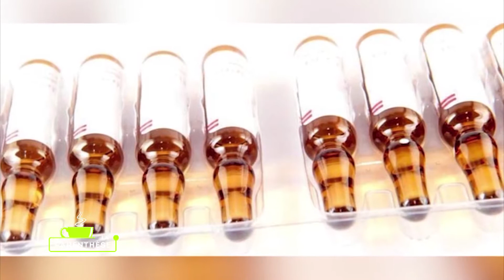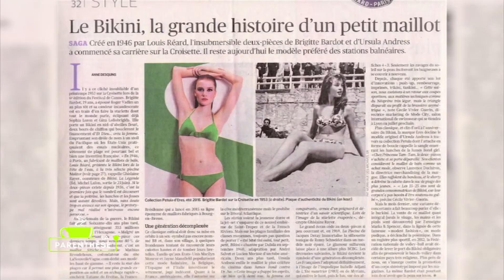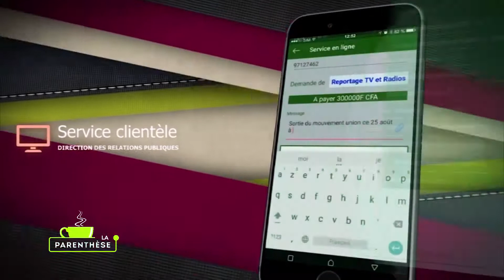La parenthèse : l'intégrale du 29 août 2019